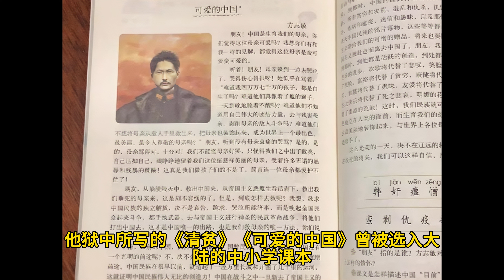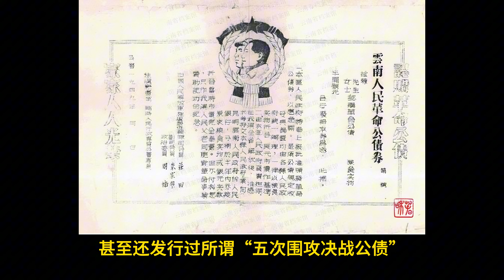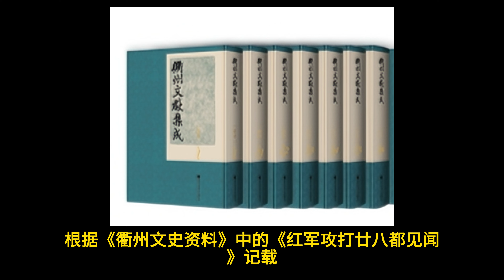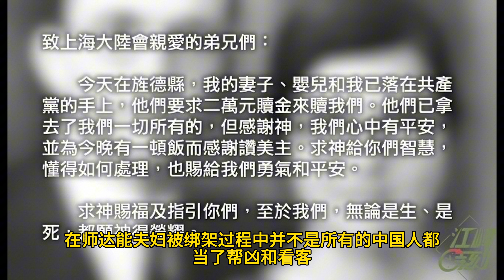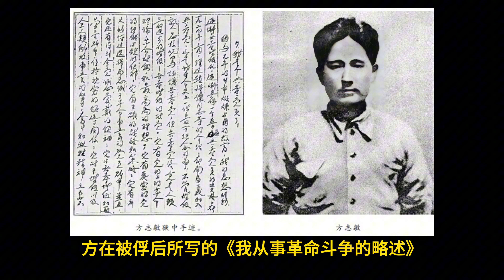三观崩了！中共教科书里的“大英雄”方志敏，竟然是个冷血的绑匪刽子手！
1931年11月，中共在苏联人的全力资助下，在穷乡僻壤的江西瑞金建立了中华苏维埃共和国。靠苏联人给的卢布建国可以，要供养一个数万人的武装是不可能的。
方志敏在1931年当选为苏维埃政府赣东北省主席兼财政部长，这个财政部长筹款的主要方式就是“绑票”。